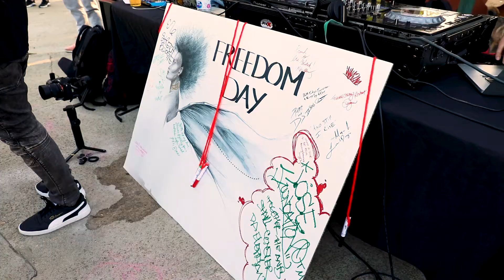Freedom Day. Los Angeles. Juneteenth 2020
Capturing the Freedom Day Celebration at Van Nuys/Sherman Oaks Park on June 19, 2020
Hosted/Organized By:
KNIIN
Comfort Fedoke
Toyin Sogunro
Special Guests:
Sabela Grimes (Speaker on the Cypher)
Geri Brown (Poetry Reading)
Matthew Grant (Singer/Songwriter)
Filmmakers:
Footage captured by Aya Photography LA
Edit by Lucia Joyce of Moon Ride Films
Special thanks to Shane Carrigan